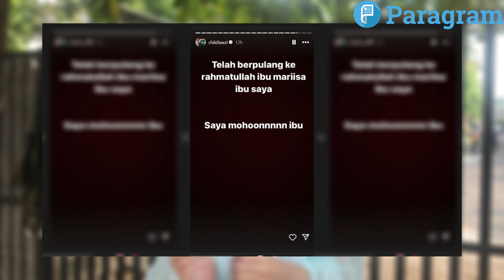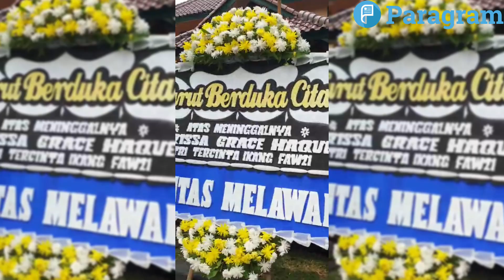Jejak Kenangan Marissa Haque di Hati Orang Terdekat | Daily Hottest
Paralovers, dunia hiburan dan politik tanah air kembali berduka dengan kehilangan sosok Marissa Haque pada 2 Oktober 2024.

Marissa merupakan artis senior era 1980-an yang pernah menduduki kursi pemerintahan sebagai Dewan Perwakilan Rakyat dan kini fokus menjadi akademisi dengan menjadi seorang dosen.
Kepergiannya juga meninggalkan duka yang mendalam, khususnya bagi sang suami yakni Ikang Fawzi.

Kami segenap team Paragram, turut berbelasungkawa dan berduka cita atas kepergian artis senior, tokoh politik, sekaligus seorang akademisi, Marissa Haque.